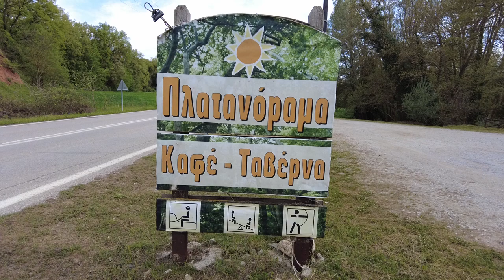Πλατανόρεμα Ζαγκλιβερίου Platanorema Zagliveri Thessaloniki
Μισή ώρα από την Θεσσαλονίκης, λίγο έξω από το Ζαγκλιβέρι ,θα συναντήσουμε το Πλατανόραμα που είναι μία όαση φυσικής ομορφιάς, ιδανική για ευχάριστες αποδράσεις από την καθημερινότητα.